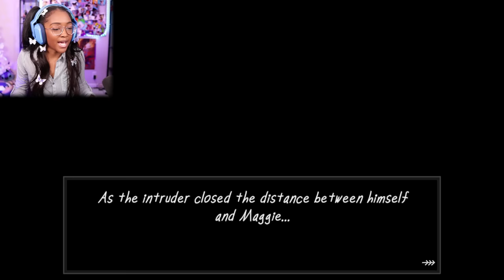WE GOT UNTIL MIDNIGHT TO FIND ALL THE GIFTS FROM THE MAN FROM THE SHOWER!! | No Strings Attached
No Strings Attached Full Gameplay

Somewhere on Zara Lane there exists a small, dimly-lit hotel.
Late one night, the proprietor's nap is abruptly cut short by a strange commotion coming from within one of the rooms.
After an unsuccessful attempt to ignore the issue, she is given a strange gift box which contains a single clue...
Can this puzzle be unraveled before it's too late?